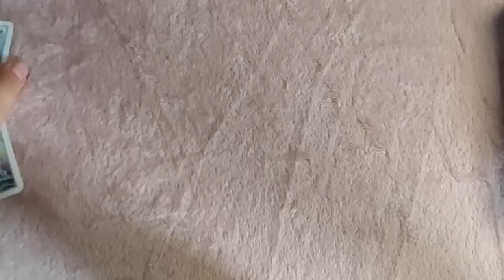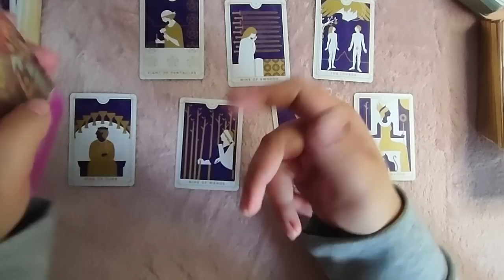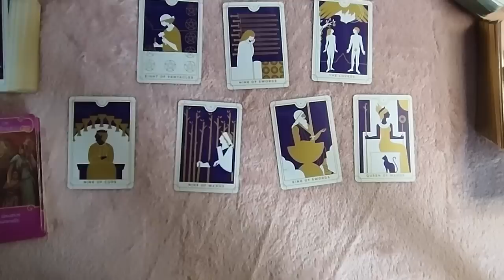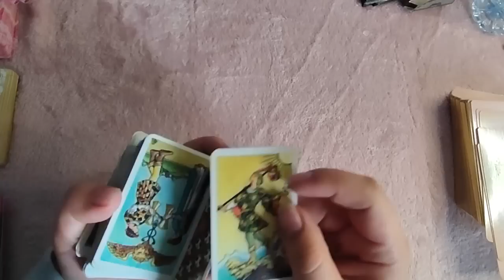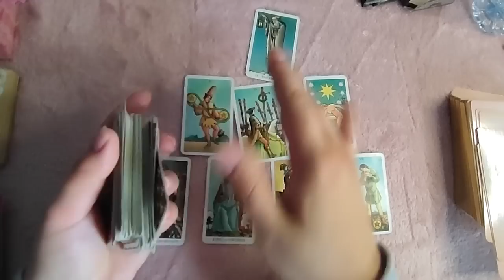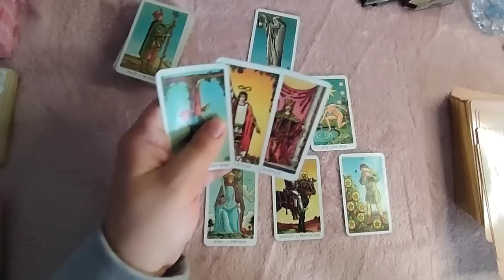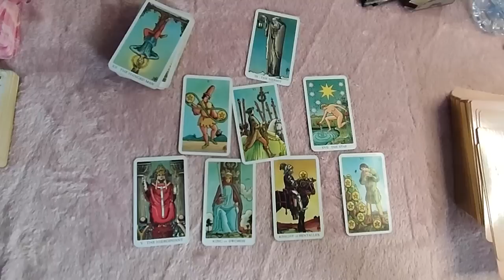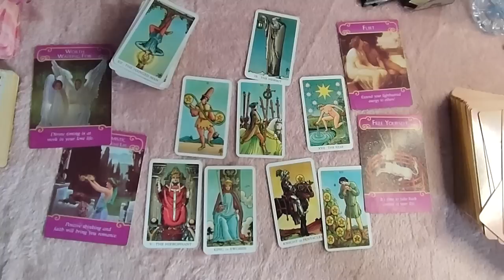SE MAI GÂNDEȘTE LA TINE? ALEGE O CARTE